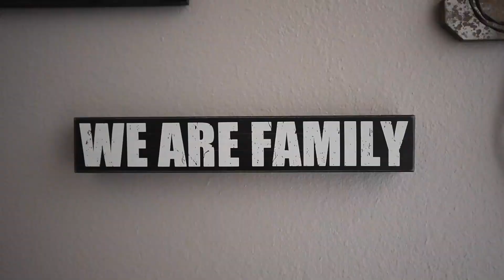27737 WAKEFIELD RD, CASTAIC, CA 91384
Beautiful pool property with stunning retreat type backyard, perfect for all types of gatherings. If you love to grow vegetables and spend time in the garden, then the sun-filled terraced plots will keep your garden basket full. Why does this home stand apart from the rest? All you need to do is move right in. Lovely updated kitchen opens to a family room with newly appointed stone surround fireplace, fresh paint and easy access to the rear yard. The main guest bath downstairs has been updated to match the style of the kitchen. Looking for a versatile space? Use the family room as the formal Dining or use the Dining room as an office, just an idea! Enjoy the beauty of formal living as you enter the home with light-filled rooms perfect for those that want to have a slight separation for quiet conversation yet only a short distance to the heart of the home, the kitchen and family room. Upstairs enjoy a large master retreat with loads of closet space and new master bath vanity. Two additional bedrooms are perfect for young kids, spare guest room or at home office. Don't forget to ask about the hidden area in the second bedroom, extra living space awaits you. Enjoy the peaceful setting of this well maintained Hasley Canyon Park home. No HOA or Mello Roos.